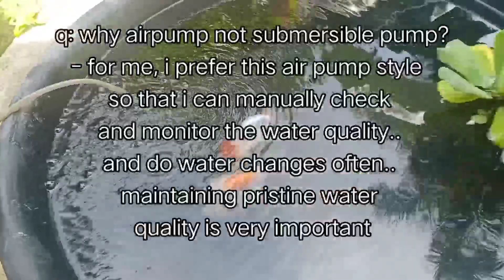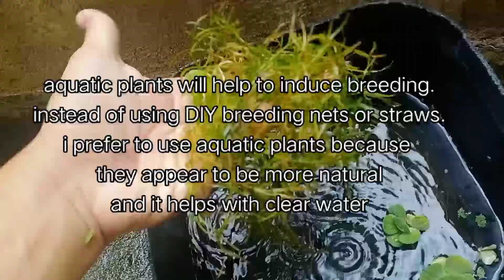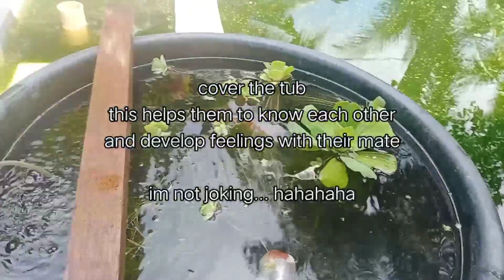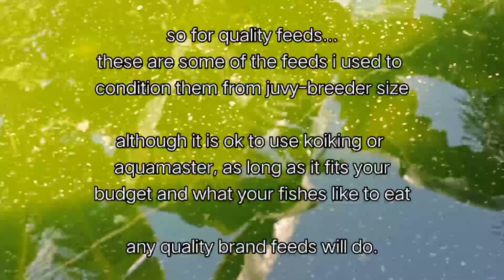goldfish Ranchu breeding tips and setup - Thai import redwhite ranchus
I'm planning to breed the selected pair of Thai import red white Ranchus that I got months ago..

here's a guide to how I do methods in breeding...